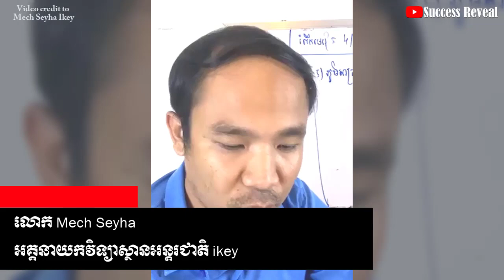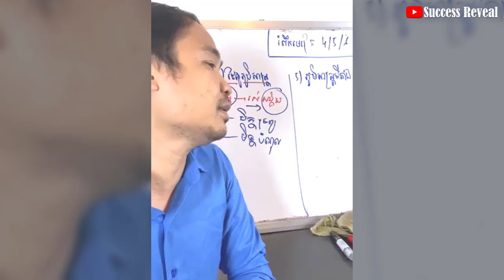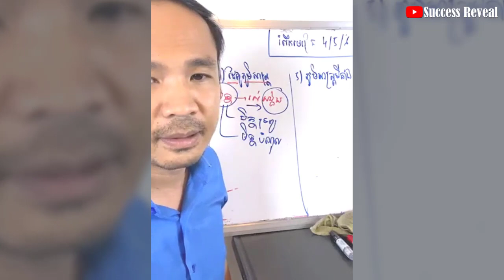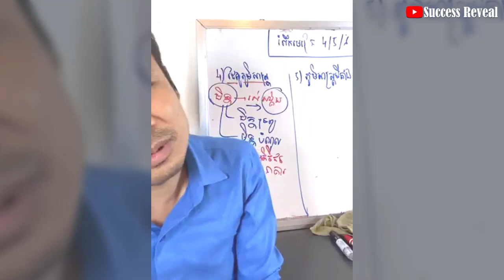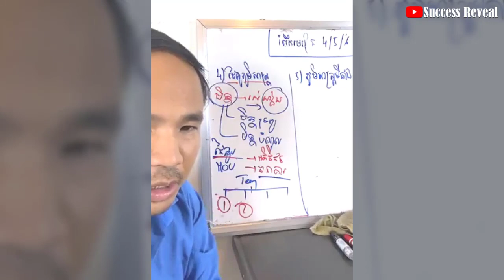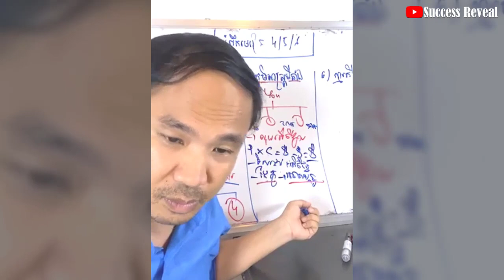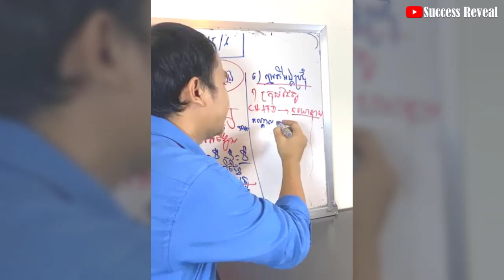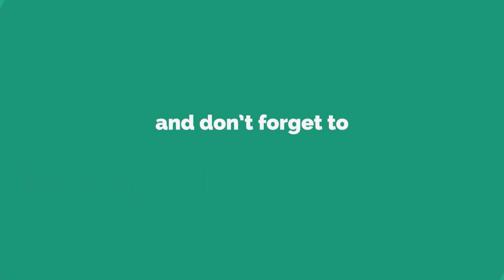Mech Seyha - Business Lessons IN KHMER (Part 4, 5, 6) | Success Reveal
In this video we want to show you about Mech Seyha - Business Lessons IN KHMER (Part 4, 5, 6) - Success Reveal

✮✮✮✮✮ Enjoy!

✡ ABOUT US ✡
.: Why We create SUCCESS REVEAL channel :.
1. To inspire, Motivate, create new entrepreneur
2. Share Business knowledge, Entrepreneurship, Success
3. Free Business Education Online